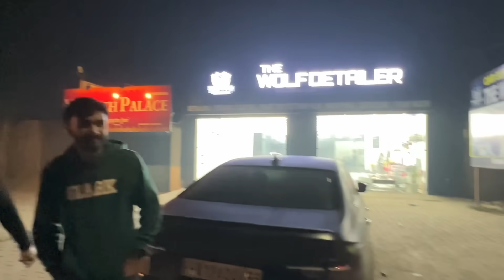आज तो करवा ही दी अपनी पसंद की PAJERO😍|my New pajero colour changed🔥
Pajero new wrap hope you enjoy it 😍